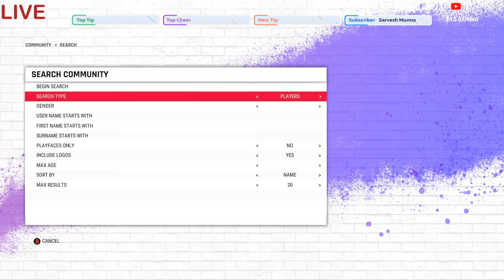🔴Live: INDW vs WIW T20 Match | ICC Women T20 World Cup 2023 | Score & Commentary | Cricket22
🔴Live: INDW vs WIW T20 Match |  ICC Womens T20 World Cup 2023 | Score & Commentary | Cricket22

Teams:

India Women Squad: Yastika Bhatia, Shafali Verma, Jemimah Rodrigues, Harmanpreet Kaur(c), Richa Ghosh(w), Harleen Deol, Deepti Sharma, Pooja Vastrakar, Radha Yadav, Rajeshwari Gayakwad, Renuka Thakur Singh, Smriti Mandhana, Shikha Pandey, Devika Vaidya, Anjali Sarvani

West Indies Women Squad: Hayley Matthews(c), Stafanie Taylor, Shemaine Campbelle, Shabika Gajnabi, Chinelle Henry, Chedean Nation, Rashada Williams(w), Zaida James, Afy Fletcher, Shamilia Connell, Shakera Selman, Karishma Ramharack, Aaliyah Alleyne, Trishan Holder, Djenaba Joseph

►Respect Moderators.